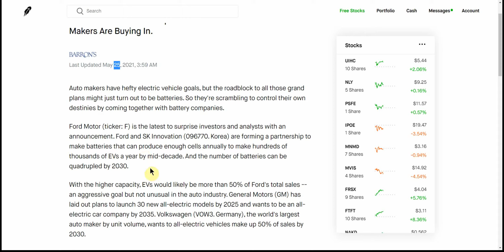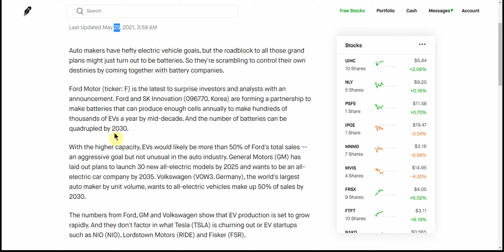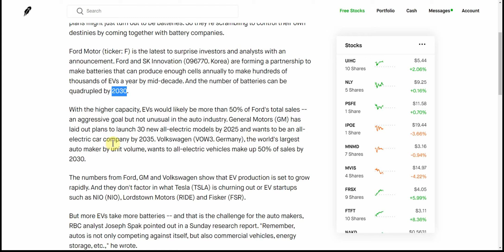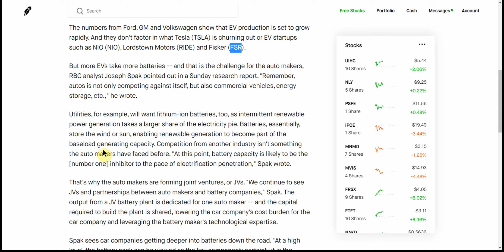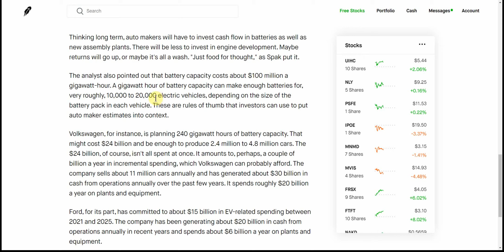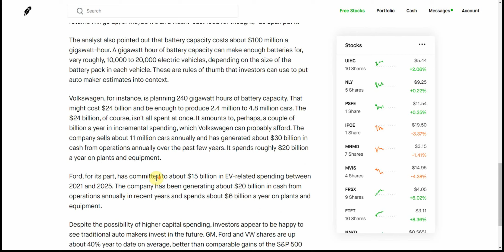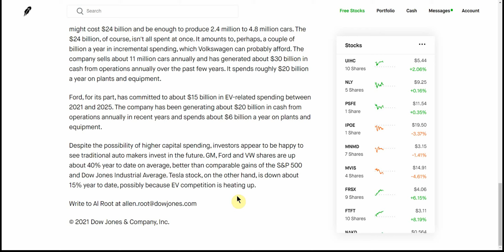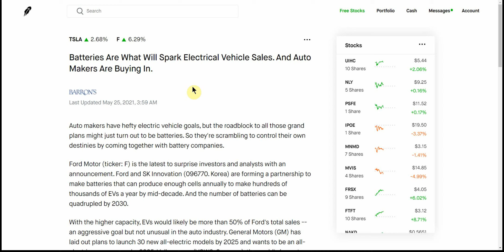Batteries Are What Will Spark Electrical Vehicle Sales. And Auto Makers Are Buying In.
Today we are going to talk about Batteries Are What Will Spark Electrical Vehicle Sales. And Auto Makers Are Buying In.

CHEERS!!!